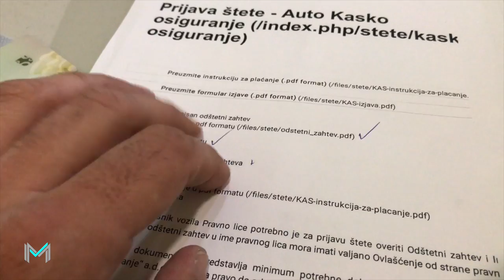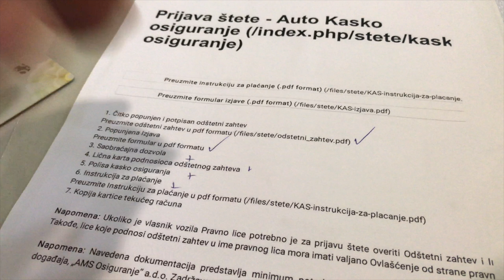"Da ti promenim šajbu?" - Maksimovic Vlog 2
Jedan kamenčić je bio dovoljan da "šoferka" bude zrela za zamenu. Evo kako izgleda postupak zamene ako imate KASKO osiguranje.

Miloš Maksimović / @milosmaximus
Nemanja Maraš / @yourinstapunk

Animacije: Milan Igla Subotić